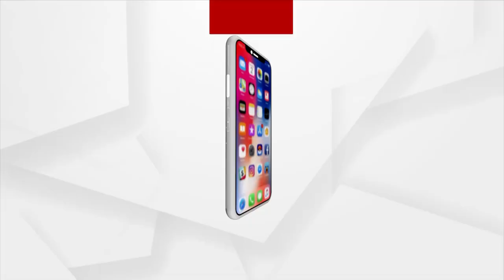Commissionerate Police issues safety guidelines ahead of Diwali 2022